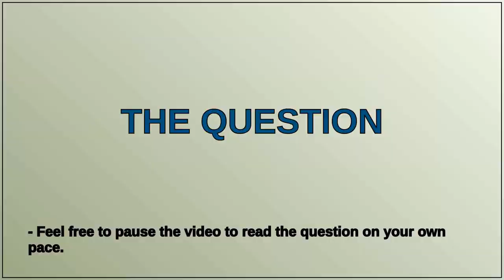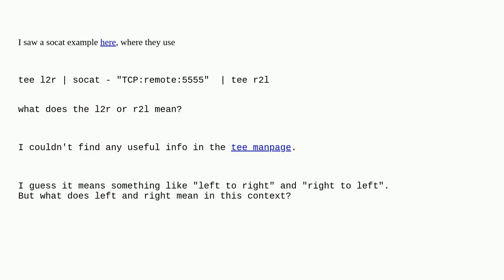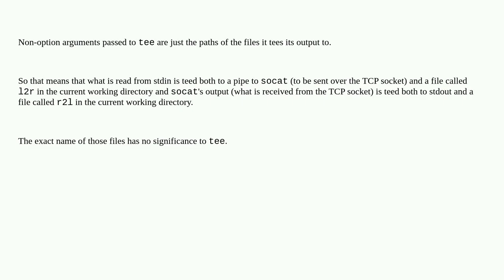Unix: What does the tee l2r or r2l argument mean?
What does the tee l2r or r2l argument mean?

A special thanks goes out to the community

  tee bash socat linux